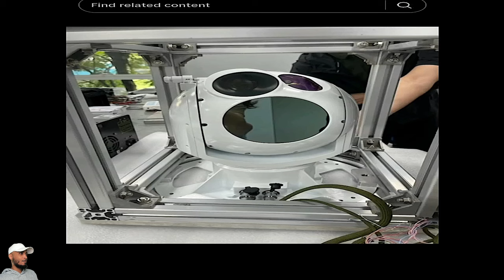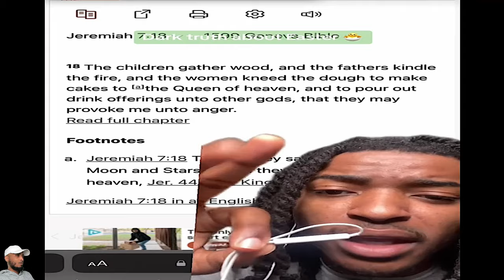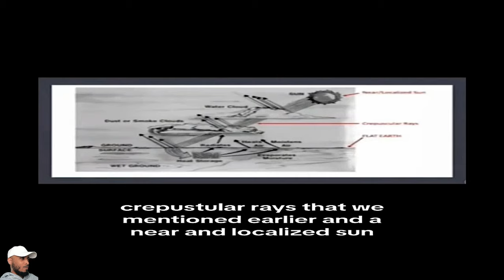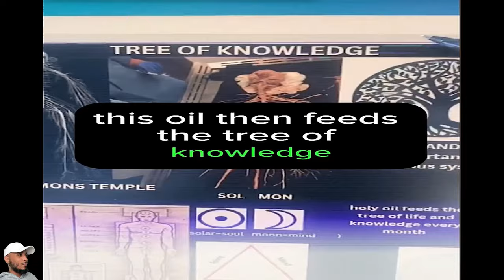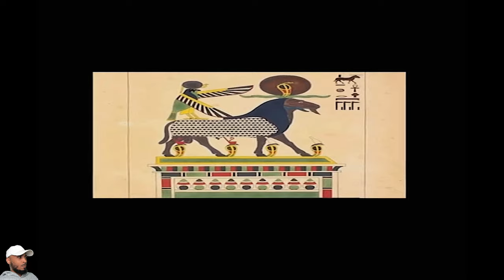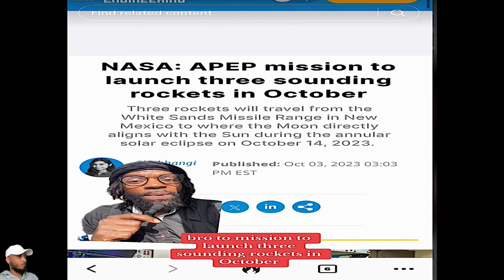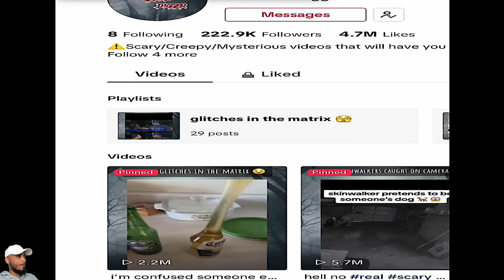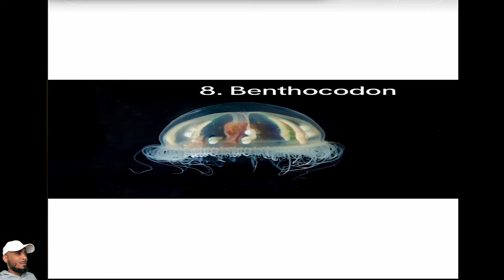WEIRD And CREEPY TikToks That Will CRACK Your Reality!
WEIRD And CREEPY TikToks That Will CRACK Your Reality! | Reaction

Don't forget to SUBSCRIBE to my channel to see NEW videos EVERY DAY!, Hit that bell to turn on notifications, and smash that Thumbs UP so We can Break that Algorithm